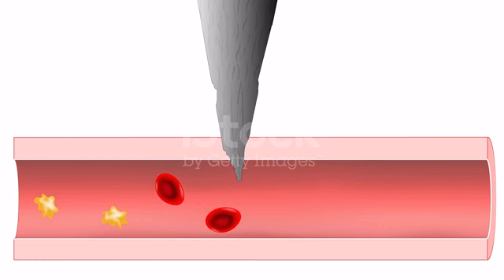⭐¿POR QUÉ se produce la Enfermedad Autoinmune? (NO LO SABÍAS) 😮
🔴LO QUE NO TE HAN CONTADO!! Entra y resuelve de una vez por todas el misterio de las enfermedades autoinmunes. ¿Qué son? ¿Por qué se producen? ¿Cómo podemos sanarlas?

💚 ¿Quieres mejorar tu salud de manera personalizada?

(2) Antonelli, A., et al. (2020). Graves' disease: Epidemiology, genetic and environmental risk factors and viruses. Best practice & research. Clinical endocrinology & metabolism, 34(1), 101387.
(4) Blum, Susan, and Michele Bender. “Capítulo 2: Emplear La Alimentacion Como Medicina.” Regenera Tu Sistema Inmunitario: Programa En 4 Pasos Para El Tratamiento Natural De Las Enfermedades Autoinmunes, Gaia, Móstoles, Madrid, 2016, pp. 78–78.